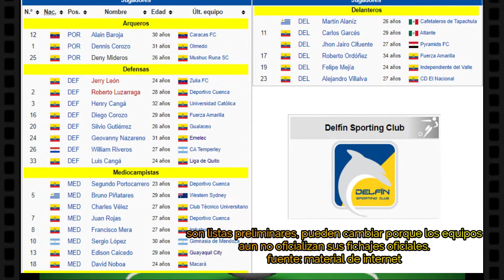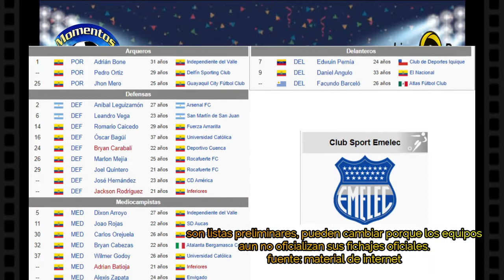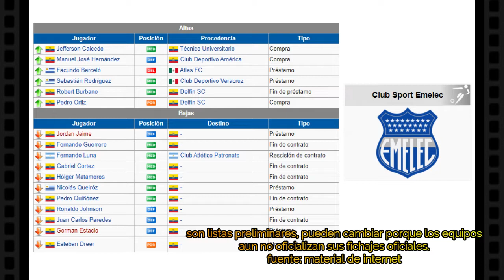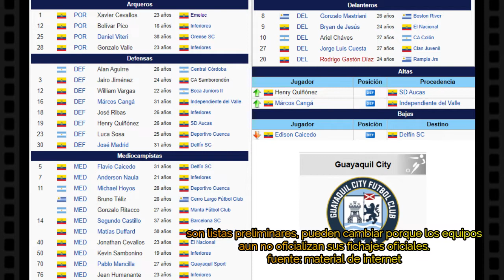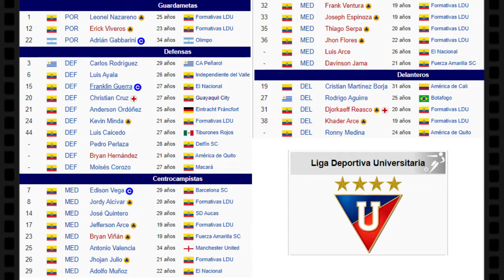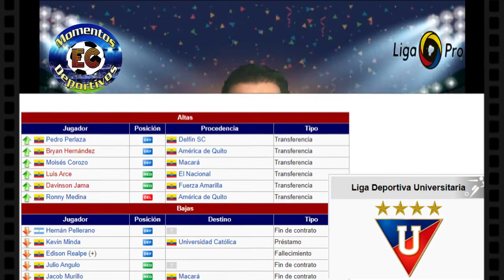Asi Van las cosas en: Barcelona, Emelec, G. City, Liga (Q), Delfín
novedades de los equipos, altas y bajas, esta resena se hara en 3 partes, 1 primer video trata de las opciones de fichaje de Barcelona, Emelec, Delfin, Liga (Q) Y Guayaquil City.

este canal es netamente deportivo donde se tratan temas del fútbol ecuatoriano.